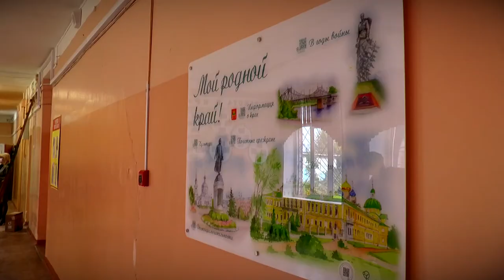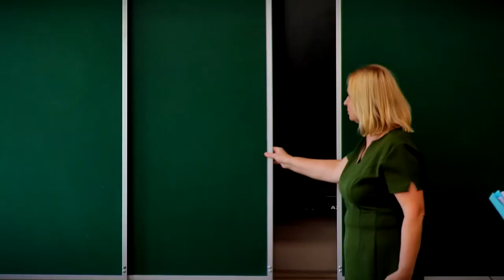Советник Президента РФ Владимир Васильев посетил тверскую школу №34